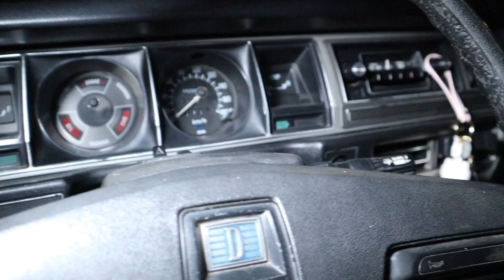Nos lanzamos a cdmx a visitar al club city runners se puso genial llego la policía :)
Hoy visitamos un club en CDMX City runners que nos invitaron a convivir con ellos llego la policía se puso genial jaja